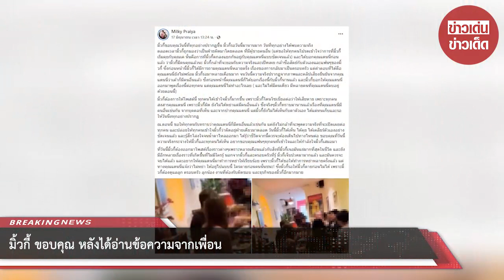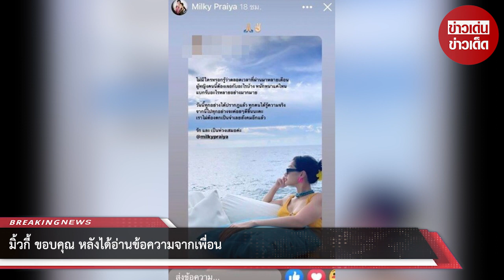มิ้วกี้ ขอบคุณ หลังได้อ่านข้อความจากเพื่อน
ล่าสุด(18มิ.ย.65) มิ้วกี้ ได้เผยข้อความที่มีเพื่อนส่งมาให้เธอ โดย มิ้วกี้ เองก็ได้ตอบกลับด้วยสติกเกอร์รูปพนมมือขอบคุณ และชู 2 นิ้วสู้ๆ ซึ่งข้อความดังกล่าวที่เพื่อนส่งมาให้กำลังใจ มิ้วกี้ นั้นระบุว่า

“ไม่มีใครหรอกรู้ว่า ตลอดเวลาที่ผ่านมาหลายเดือน ผู้หญิงคนนี้ต้องเจอกับอะไรบ้าง หนักหนาแค่ไหนแบกรับอะไรหลายอย่างมากมาย วันนี้ทุกอย่างได้ปรากฏแล้ว ทุกคนได้รู้ความจริง จากนี้ไปทุกอย่างจะค่อยๆดีขึ้นนะคะ เราไม่ต้องตกเป็นจำเลยสังคมอีกแล้ว รักและเป็นห่วงค่ะ” สู้ๆนะคะ